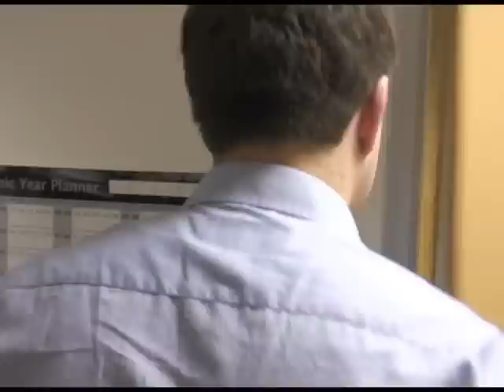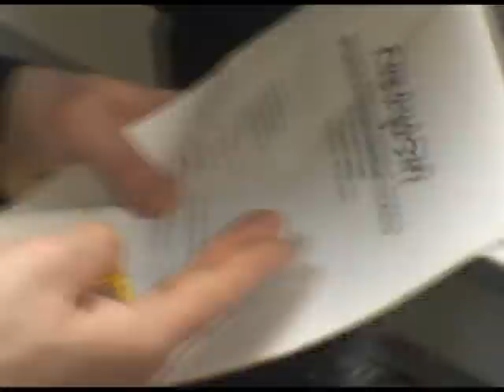Industrial Espionage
Greg is having a pretty tough time at work. Therefore, the very last thing he needs is this pair of cretinous knobs...